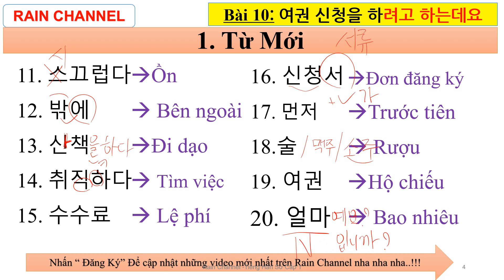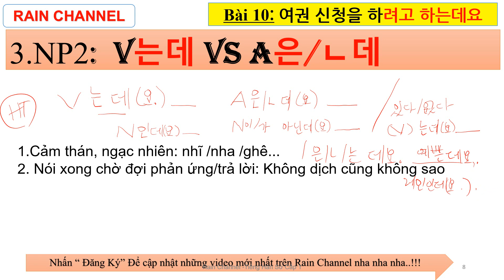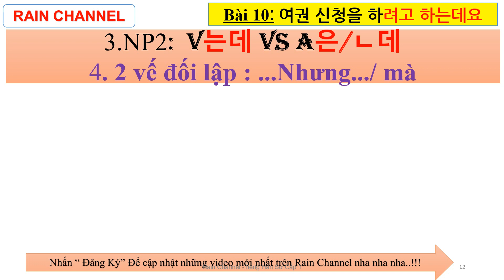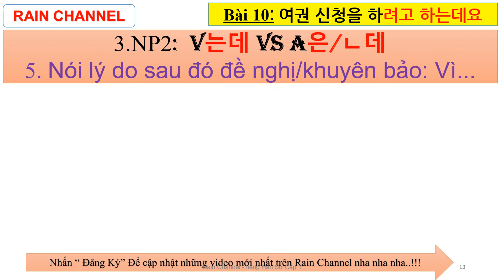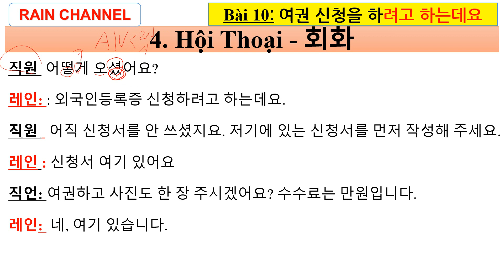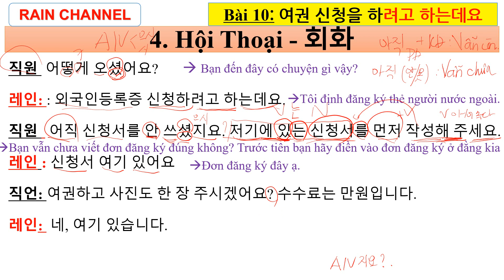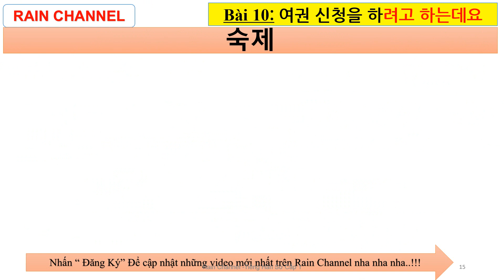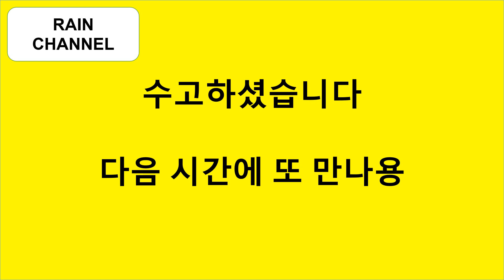Bài 10: HỌc nói Định (으)려고 하다 +A/V은/ㄴ/는데요: Mà../nhưng/vì/...-Tự học tiếng Hàn sơ cấp 2 -giao tiếp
Bài 10: HỌc nói Định (으)려고 하다 +A/V은/ㄴ/는데요: Mà../nhưng/vì/...